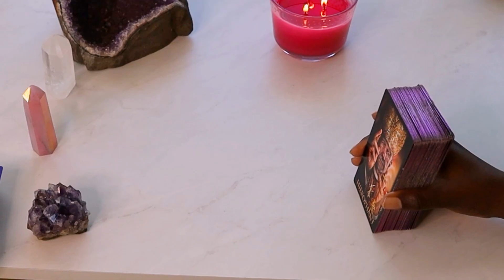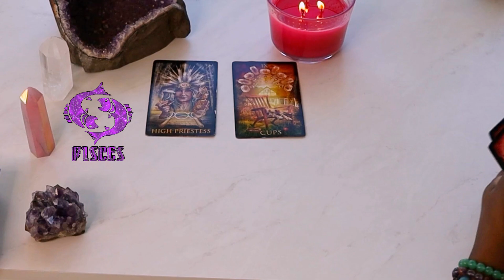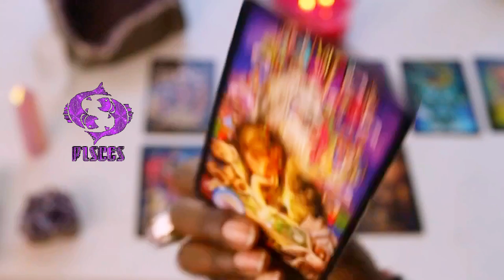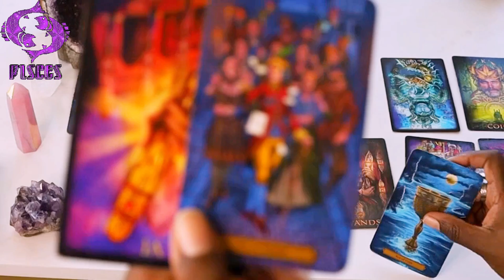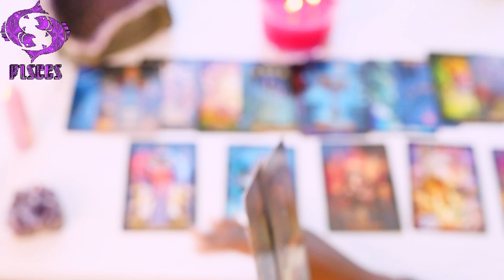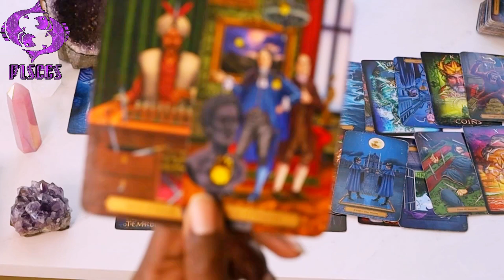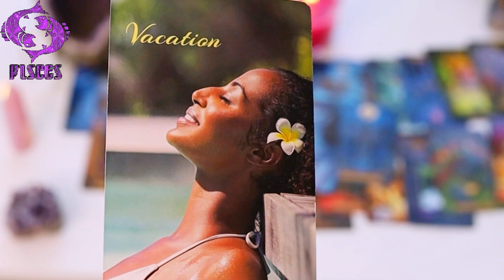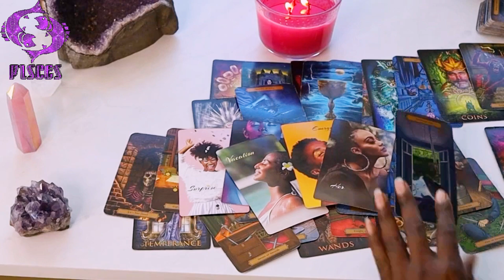PISCES MANY OPTIONS BUT SOMEONE IS STUCK IN THE PAST YOU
PISCES STOP FIGHTING WITH DESTINY & ALLOW THE CHIPS TO FALL WHERE THEY MAY SO TRUE LOVE CAN ARRIVE